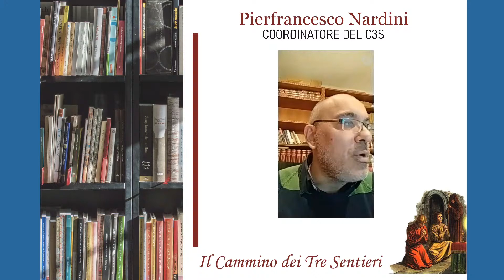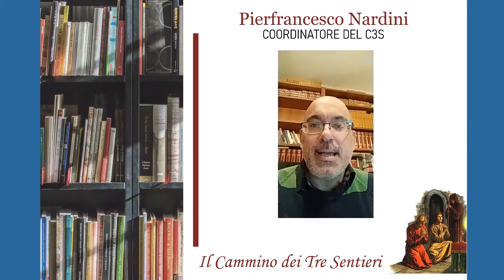"Maria: debellatrice di tutte le eresie" di Amadio M. Tinti - Un libro al mese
Cari Pellegrini, in questo episodio di "Un libro al mese" Pierfrancesco Nardini presenterà "Maria: debellatrice di tutte le eresie" di Amadio M. Tinti.